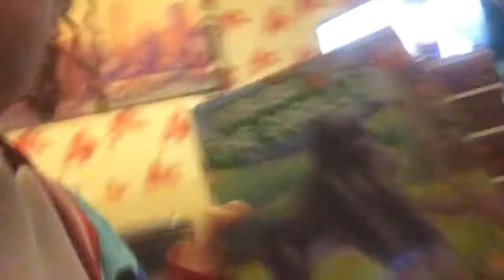Christmas!!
Happy Times